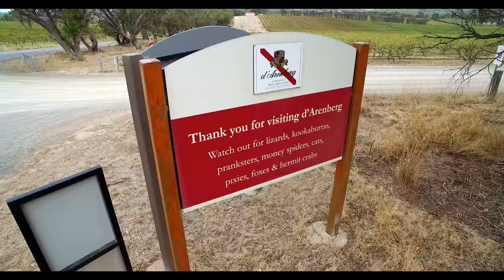d'Arenberg CUBE McLaren Vale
THE STORY

The idea to build the d'Arenberg Cube came to Chester Osborn in 2003.
Inspired by the complexities and puzzles of winemaking, Chester created the idea of a cube-shaped building.

Each of the five levels have been carefully designed to entice and excite the senses, including features such as a wine inhalation room, a virtual fermenter, a 360degree video room, and many other tactile experiences.

The Helicopter in this footage was used to bring visitors to the Cube. I was given the all clear to take footage in this area.